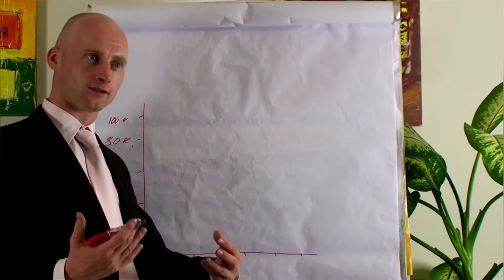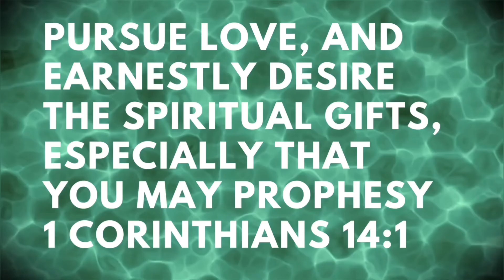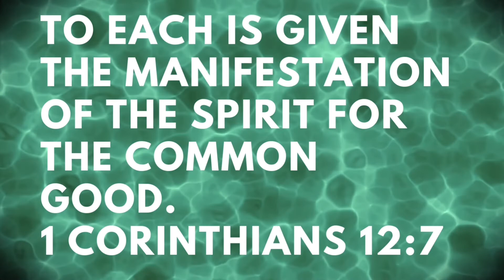Fivefold Ministry of Jesus & Spiritual Gifts | Final Episode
This is episode 5 which will be our last episode of the church series. We will discuss the gifts Jesus gives and the gifts the Holy Spirit distributes in order to build the church.

Bibles We Use:

Equipment Gear We Use:

Camera:
Canon M50 Mark II

Microphones:
Podcast Mic
Shotgun Mic

Lighting:
Key Light
Soft Light Dome